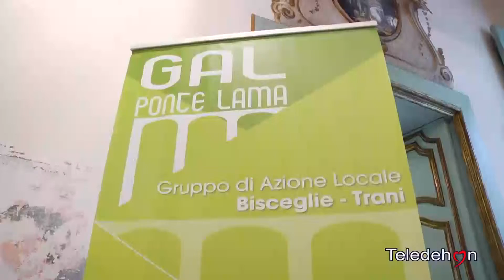GAL PONTE LAMA E RETE DI AGRICOLTURA SOCIALE